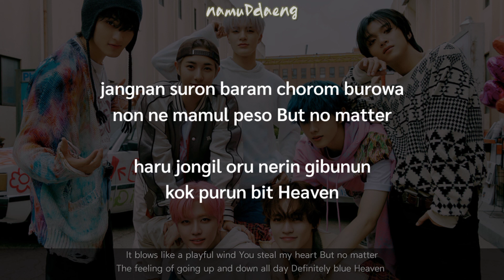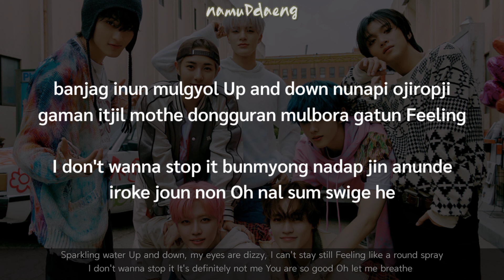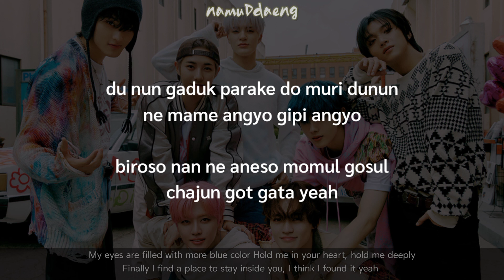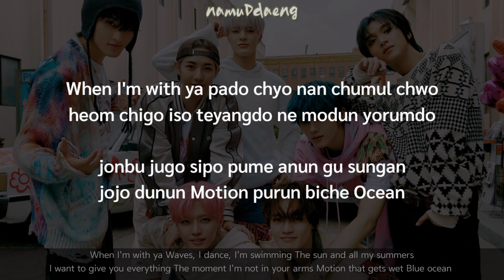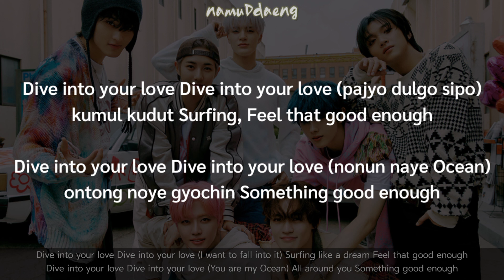NCT DREAM `Blue Wave (파랑)` Easy Lyrics | Eng Sub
Credits by : SM Entertainment
📎 NCT DREAM - Blue Wave (파랑)
📎 EP : The 3rb Album (2023)